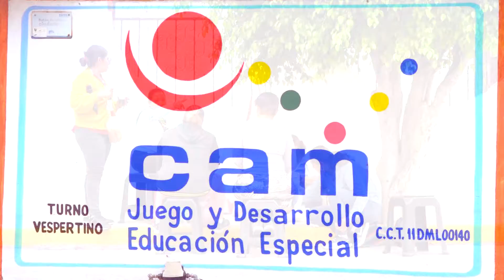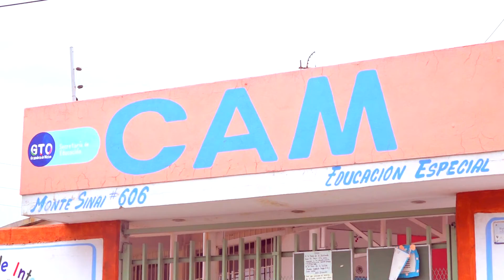MADRES CAM FT